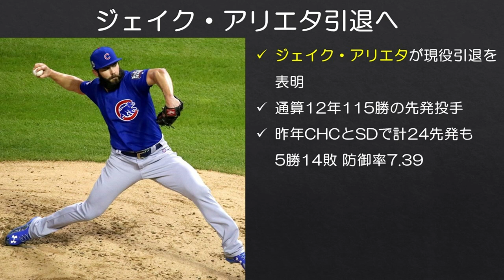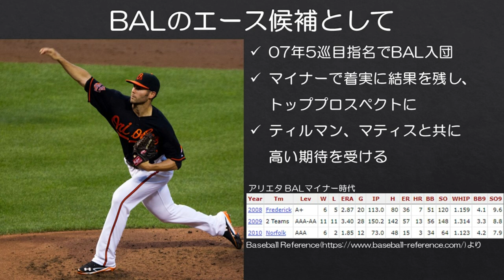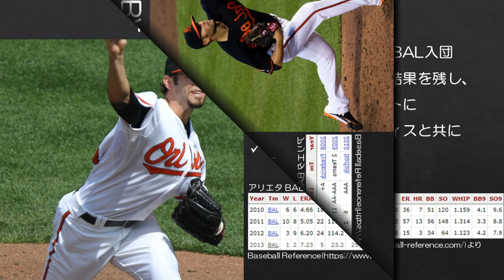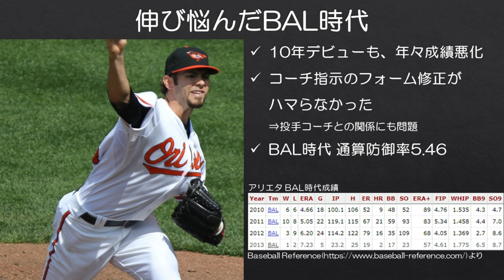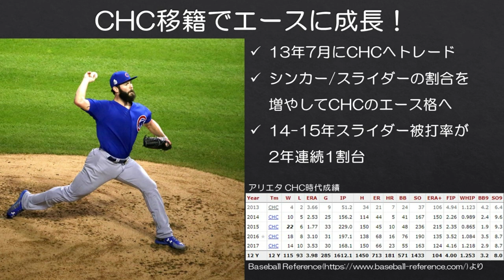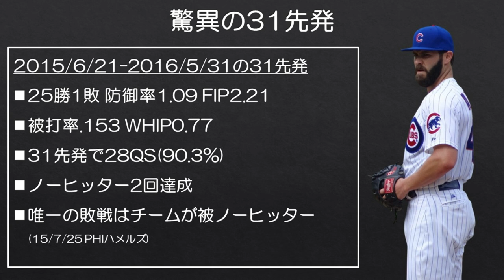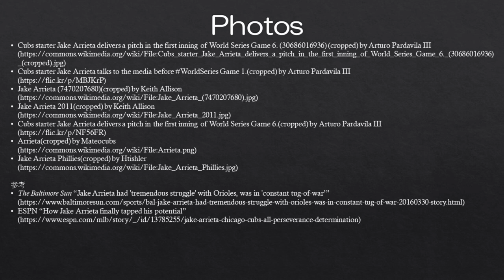【MLB】ノーヒッターでしか止められない遅咲きCY賞右腕アリエタ引退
2015年にサイ・ヤング賞に輝くなど、特にカブスで大活躍した先発投手ジェイク・アリエタが引退を表明しました。昨年はカブスとパドレスでプレーするも防御率7点台と奮わず、契約先も見つかっていない状況だったわけですが、ユニフォームを脱ぐ決断を下したようですね。

■アリエタが引退を表明したポッドキャスト